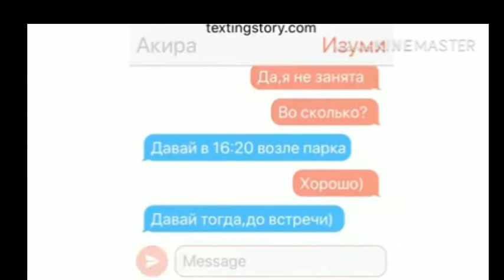Почему ты такой милый?! (мини-фильм) !озвучка! ч.о.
видео-оригинал почему-то было удалено О_О я в шоке.
с восьмым марта девАчки))))